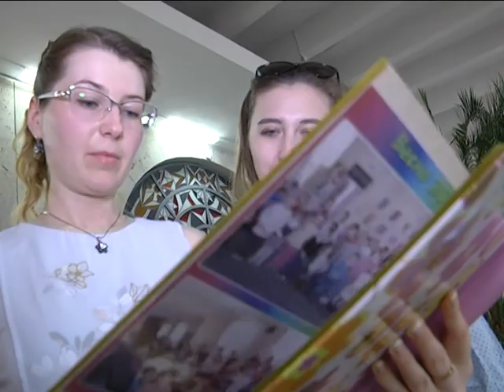2017-06-02 г. Брест. Выставка С. Морощук. Новости на Буг-ТВ.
Юные брестчане продолжают удивлять нас, взрослых, своим вдохновением и большими творческими амбициями. В эти дни в холле второго этажа кинотеатра «Беларусь» проходит выставка воспитанницы детского развивающего центра «Аленка» Софьи Морощук. Работы девочки удивляют образностью и красочностью, погружают зрителя в мир детства. С талантливым автором встретились наши корреспонденты.